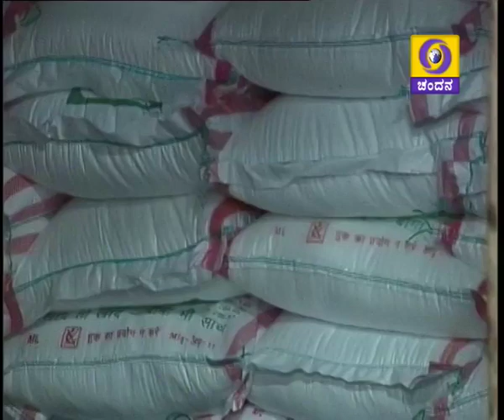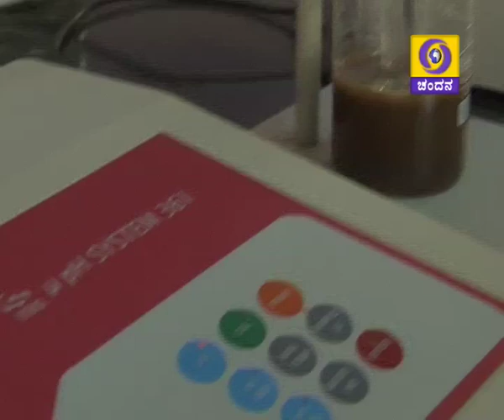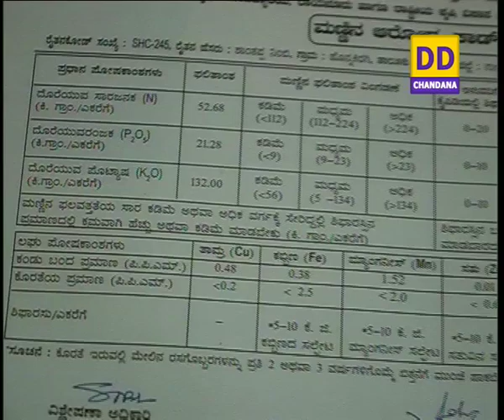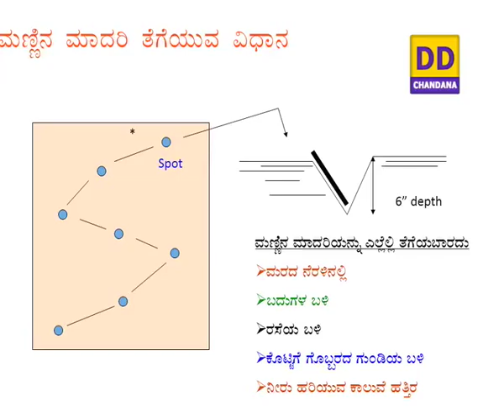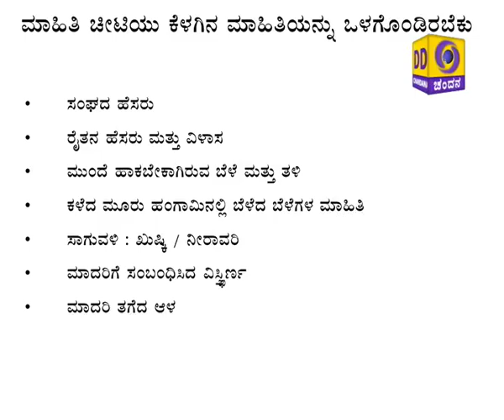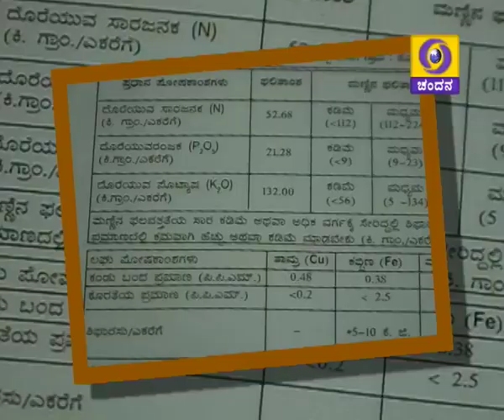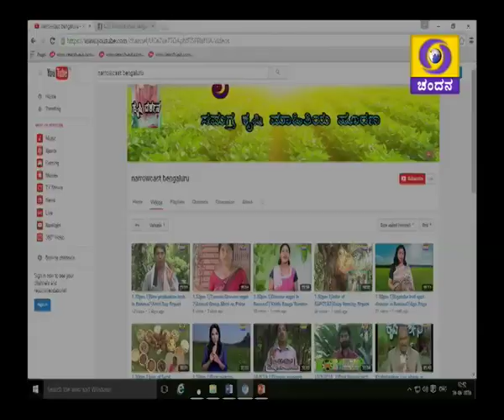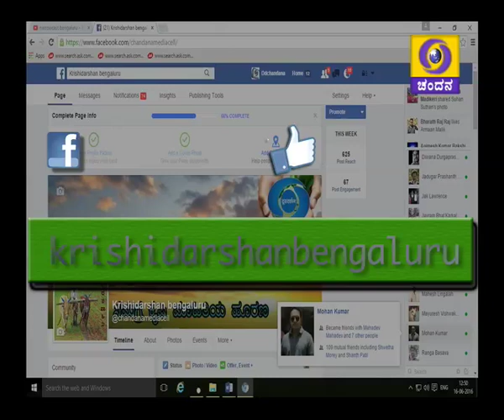1)Imp. of Soil testing.2) Pomegranate cultivation.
1) Krishi varthe & 2) 2 programmes.
i) Importance of Soil testing -  ಮಣ್ಣು ಪರೀಕ್ಷೆ ಮಾದರಿ ತೆಗೆಯುವ ವಿಧಾನ ಮತ್ತು ಮಹತ್ವ - Dr. HV. Rudramurthy,  Soil Scientist,   College of Agriculture, Bheemarayanagudi.
ii) Success story of farmer in Pomegranate cultivation - ದಾಳಿಂಬೆ ಬೇಸಾಯದಲ್ಲಿ ರೈತರ ಅನುಭವ -    Dhruvaraj Kulakarni,  Progressive farmer,  Hanchinala,   Lingasuguru.